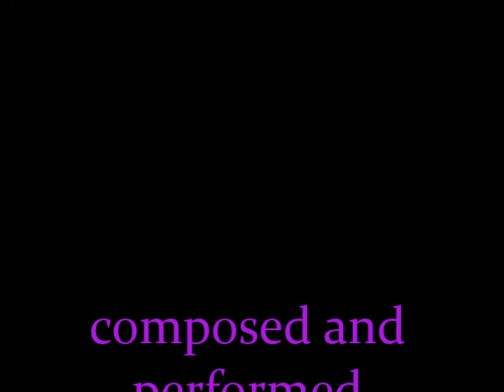Samba dos sonhos ...(Samba dreams)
contemporary brasilian instrumental ...composed and all parts performed by TONY CATALANO